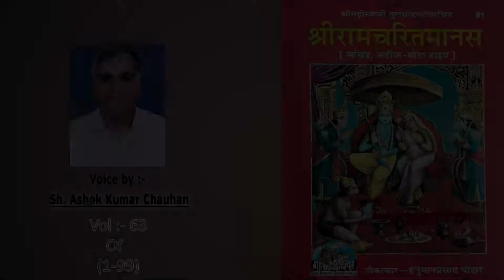Shri Ram Chritra Manas Full Audio Word To Word From Gita Press Vol:-63 of (1-99)